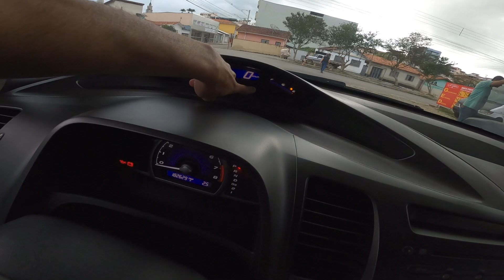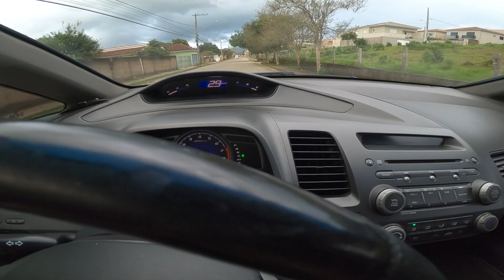ROLÊ DE QUINTA NA CIDADE DAS CAMINHONETES